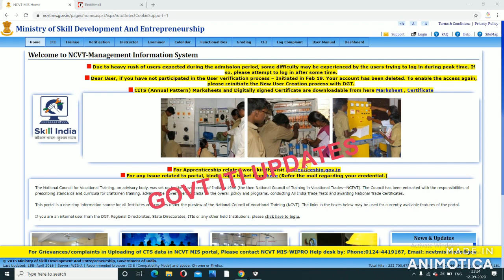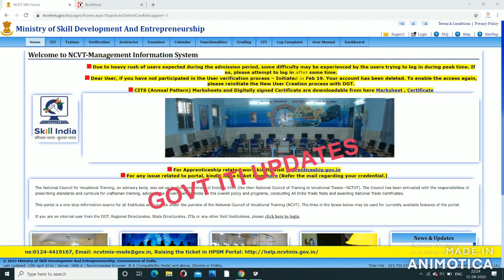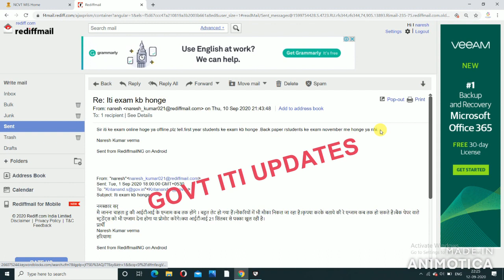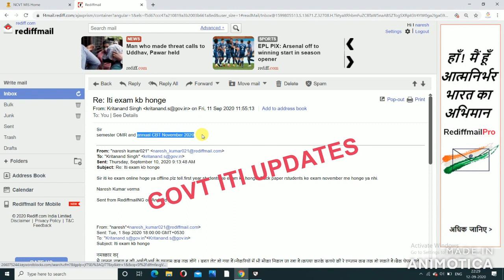ITI DGT MAIL Notice | ITI Exam 2020 | ITI Final Year Exam News | ITI First Year Exam News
ITI News | ITI DGT Notice | ITI Exam News | ITI Final Year Exam News | ITI First Year Exam News |

electrician
iti second year workshop calculation
and science
fitter

2020, iti result 2020,iti result 2019,iti result, iti passing
2019 ncvtiti result 2019 bihar,iti result grace mark,iti
2020,iti back paper 2020,iti ncvt exam 2020,iti exam
june 2020,iti admission 2020,iti back paper exam
2020,iti online exam 2020, iti vacancy 2020,iti updates
2020,iti new updatesi 2020,iti ncvt time table 2020, iti
2020,iti update 2020,iti new update 2020, latest iti govt
exam 2019,iti result 2019 ncvt,iti exam 2019, iti result ,